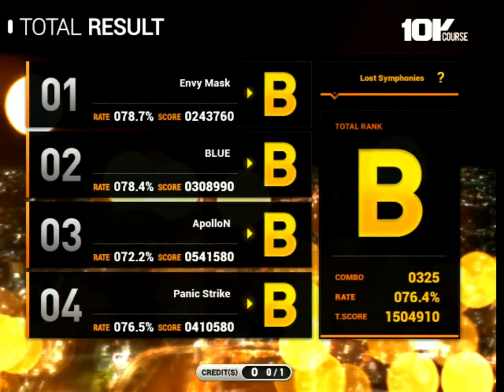10K Lost Symphonies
[EZ2AC:NT] 10K COURSE
Lost Symphonies (?)

後半のBGAの流れが完全に宇宙旅行